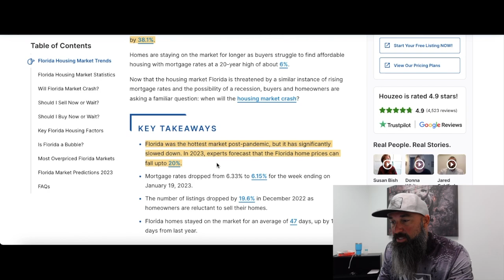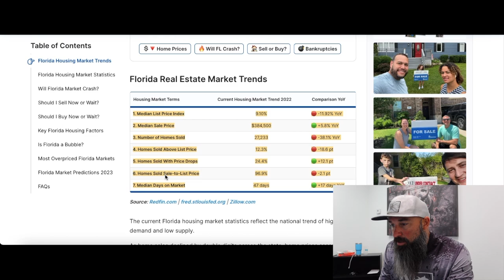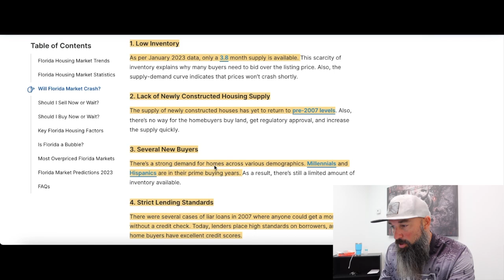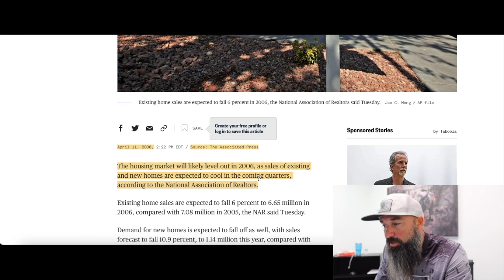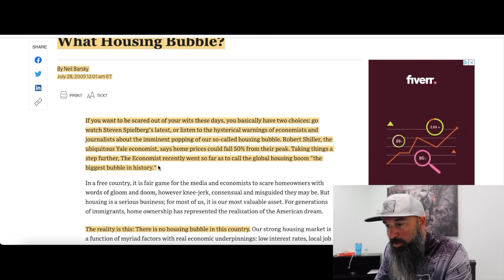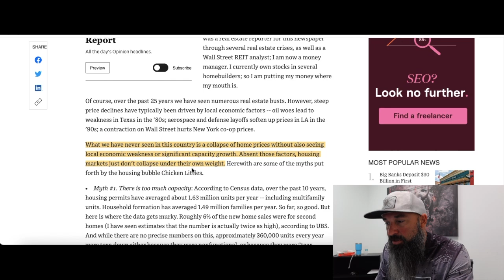Florida Housing CRASH?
Despite the freedom Florida has and the population that has migrated to the sunshine state, it isn't isolated from a housing crash.  In this video we talk about Florida housing stats and really the same terminology these news channels used prior to the last housing crash and why there is no housing bubble and no cash coming.

Need To Hire A Quality Real Estate Agent?  Let Steve Help!!

ATTENTION:  House Flippers, Investors & REALTORS!!

Do You Want To Talk To OFF MARKET Motivated Sellers?  Whether you are investing in real estate or maybe you are a real estate agent, this system trumps all others!

CARROT SEO Website - Get Organic Motivated Home Seller Leads (FREE Webinar)